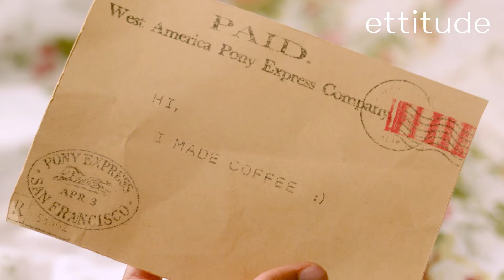We don’t live in the past, so why sleep in it? | ettitude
Still sleeping on cotton?